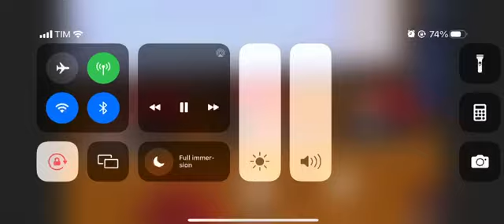Conferenza stampa di fine anno, Meloni: "Dalla parte delle donne"